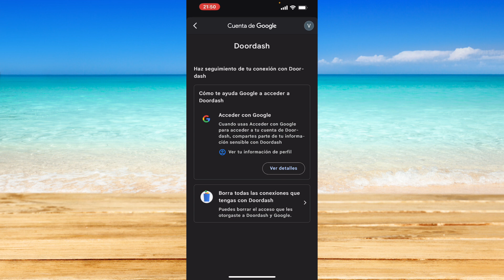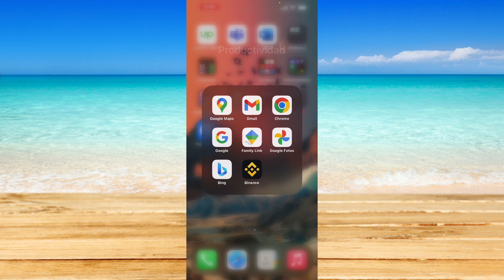Cómo detener los correos no deseados en Gmail